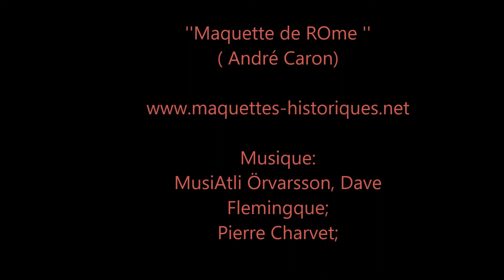ROME ( Présentation de la maquette de Rome ) par André Caron